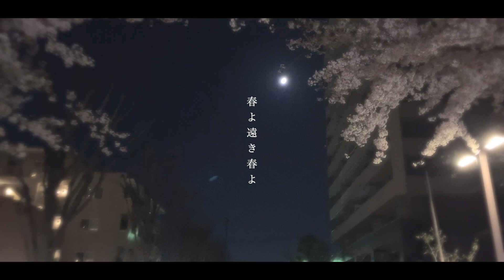【cherry-blossom viewing】“春よ来い” - 松任谷由美 | 日南乃 cover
In spring in Japan, many Japanese people go out and have picnics under cherry blossom trees.🌸

このチャンネルはアーティスト日南乃によるチャンネルです♩
お気にかけてくださりありがとうございます！

オリジナルソングのMVやカバーソングの歌ってみた動画などを中心にUPしています！
動画が探しづらい時は「再生リスト」別に分けているので是非活用してみてください。

みんなからの温かいコメントがとても励みになっています( ◜◡◝ )
その他、こんな動画があったら嬉しいな、役立つな、などのアドバイスや
歌のリクエストは随時コメント欄にてお待ちしています！

これからも、少しでも多くの人の癒しやリラックスになるよう、
歌い続けたいと思っていますので、応援よろしくお願いします！

日南乃 ｜ Hinano

Artist

作品を0から1へ
1から100へ
100から120へ。

「素直な愛」をテーマにオリジナルソングを書き、
独特のシルクボイスで、心の奥まで響くように歌詞をセリフのように歌っている。

オリジナルソングは、YouTubeや、iTunes、Spotifyなどの音楽配信アプリなどから聴くことができ、オンラインサイトではCDや自身でデザインを手がけたオリジナルグッズを販売している。

Hello!
I'm Hinano. B:-)
singer / Illustrator / creator.
  I like music that makes it easy to understand Japanese emotions.
I want to spread such good Japanese music to the world.
And I want to keep singing.